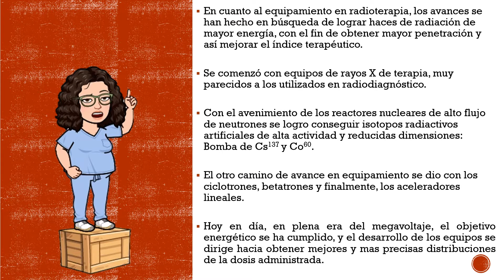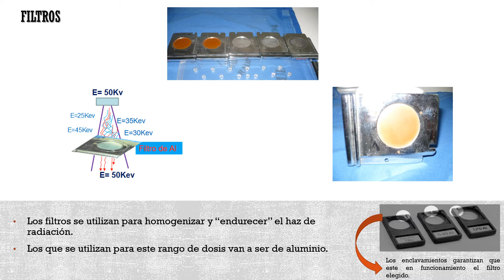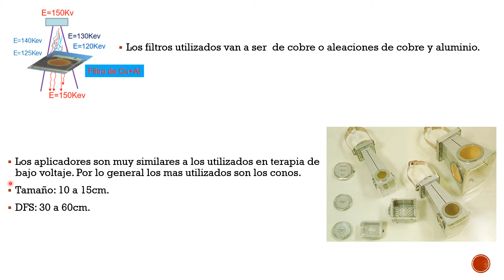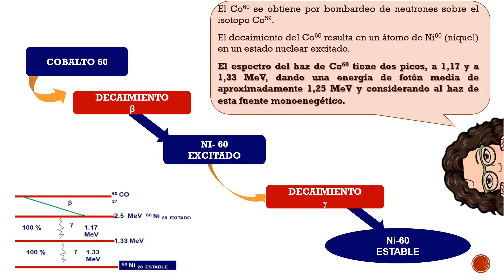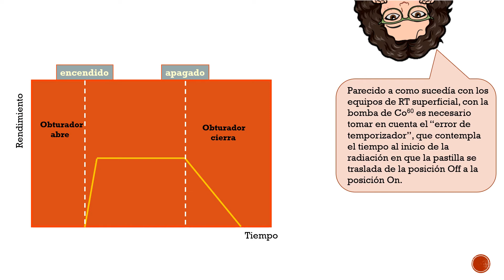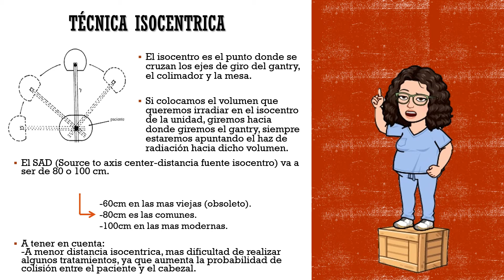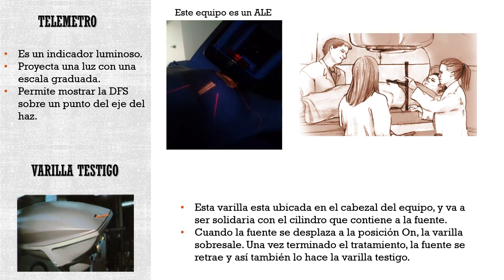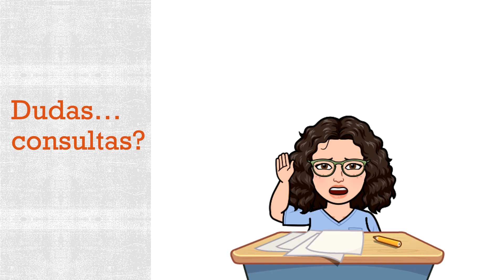radioterapia 3 Narrado